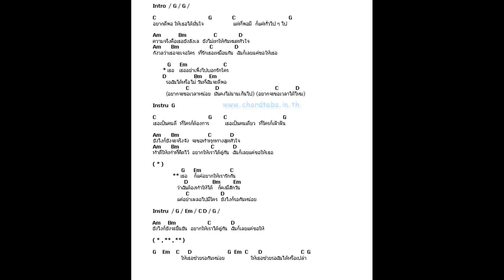สักวันฉันจะดีพอ G - Backing Track Guitar + คอร์ด